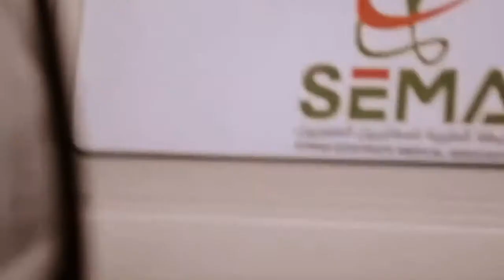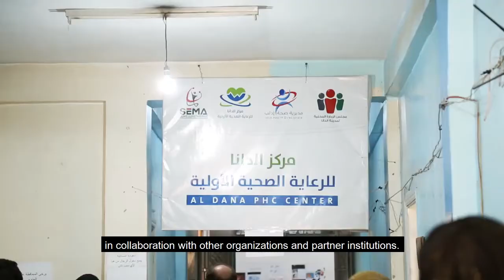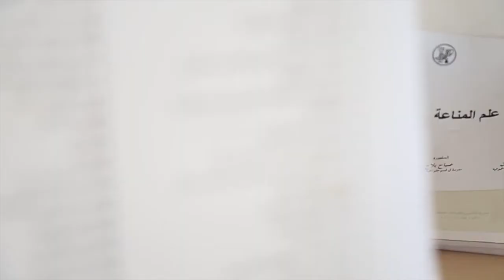سيما - سبع سنوات من العطاء | SEMA - Seven years of giving | 2018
7 سنوات من العطاء ومازالت. الرابطة الطبية للمغتربين السوريين "سيما" مستمرة في تقديم خدماتها الطبية لكل من يحتاجها وبجودة وكفاءة عالية.

من هي سيما؟ ومتى نشأت؟ ولماذا؟
ماهي الخدمات التي تقدمها؟ ولمن؟

كيف انتقلت استجابة سيما من الاستجابة الفردية إلى الجماعية؟ ومن العمل الإغاثي الإسعافي إلى العمل الاستراتيجي المنظم؟
وذلك في بناء نظام صحي سوري بالشراكة مع بقية المنظمات المحلية والدولية.

كل هذه التساؤلات وغيرها تجدون إجابتها من خلال هذا الفيديو القصير